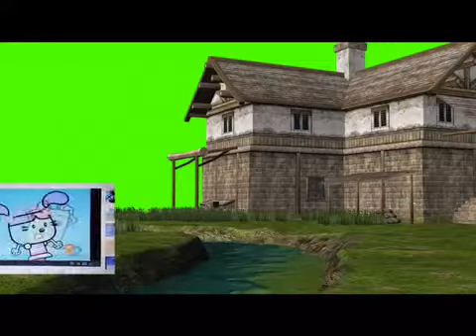Wubbzy and daisy goes to the country house